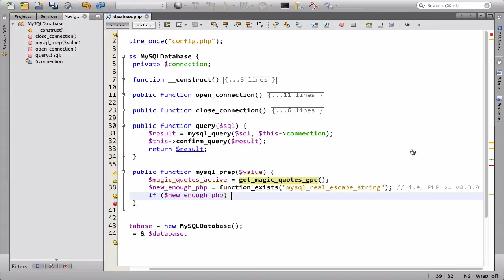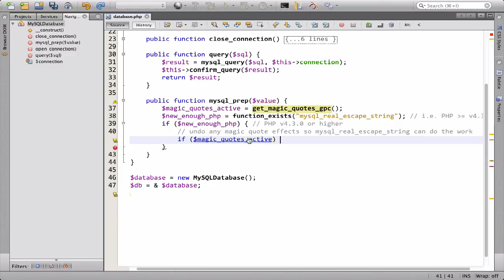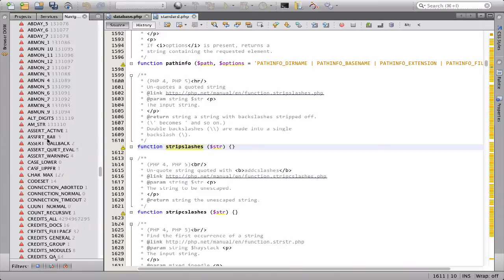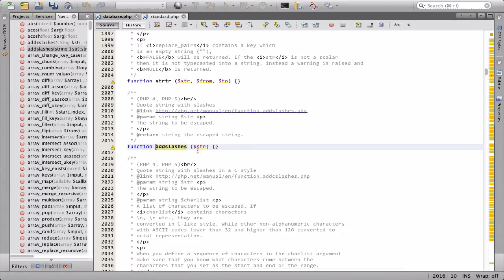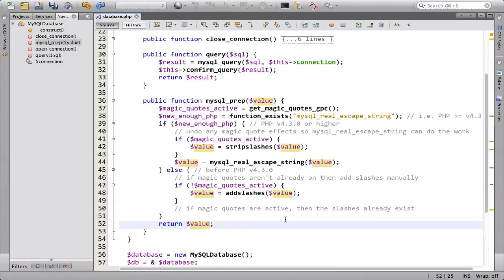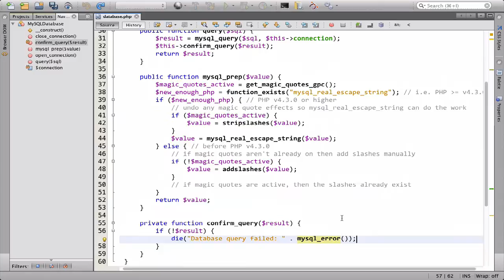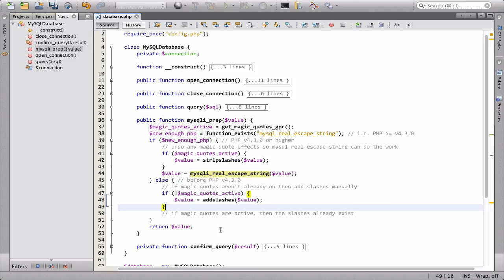۱۳۳- اضافه کردن کوئری به دیتابیس در پی اچ پی PHP